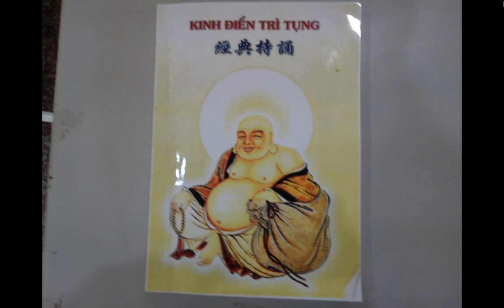20190516愛祥佛堂老菩薩班有越南看護工道親分享善書___另有不知是什麼草